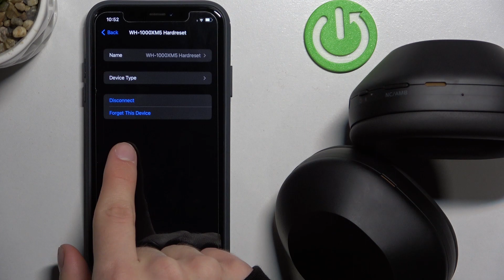Как отключиться от айфона на SONY WH1000XM5B / Как отключить наушники SONY WH1000XM5B от айфона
Сеголня мы покажем, что делать, если вы захотели отключить наушники SONY WH1000XM5B от айфона. Посмотрев это видео, вы увидите некоторые шаги, которые могут помочь вам отключить наушники SONY WH1000XM5B от айфона. Приятного просмтора!

Как отключить наушники SONY WH1000XM5B от айфона? Как отключиться от ios устройства на SONY WH1000XM5B? Как отсоединить от айфона наушники SONY WH1000XM5B?